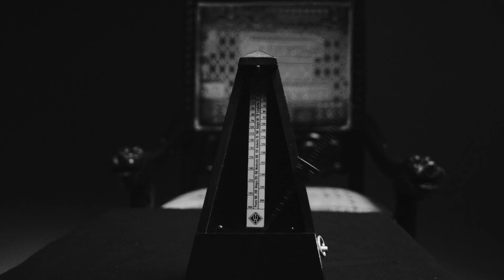First Ghost - If You Want To [Official Music Video]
A music video of First Ghost performing their second single, "If You Want To", from the EP "Secret Talk".

Directed and edited by Andrew Harris and Anton DeLost
Director of photography - Andrew Harris
Gaffer/grip - Shawn Tron